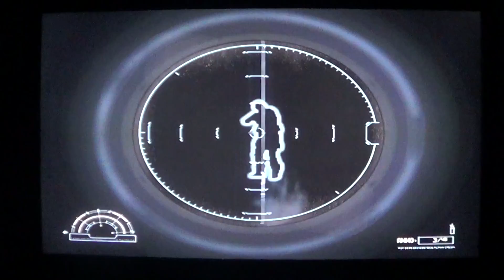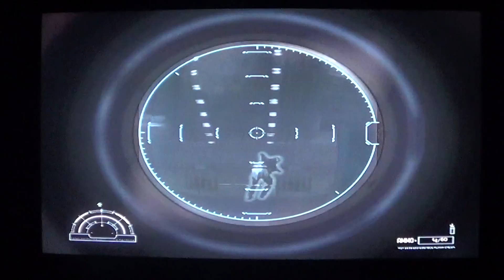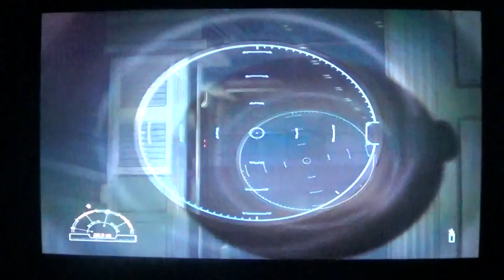Aliens vs. Predator (Marine Mission 5 Part 1)